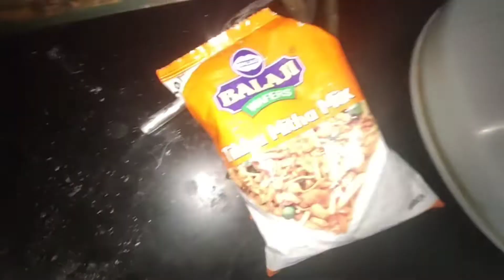Kahin Aur Shift Hona Padega | Vlog:- 122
Hey Guys ✌🏻
122 Video Is Up 🙌🏻

Kahin Aur Shift Hona Padega |

Second Channel :-👇🏻
( Pavan Yadav Dance Fitness )

122 Vlog
Moto Vlogs
Moto Vlogging
Riding
Riding Gear Shop
Ahmedabad
Rider Shop
Riding Accessories
Riding Gear Shop in ahmedabad
Travel Vlog
Daily Vlog
Traveling Vlogs
How to become a vlogger
Vlogging Kaise Kare
Vlog Shoot Kaise kare
Vlogging Equipment
Mobile Vlogging
How To Start Vlog With Mobile